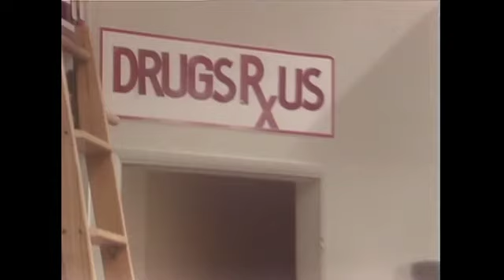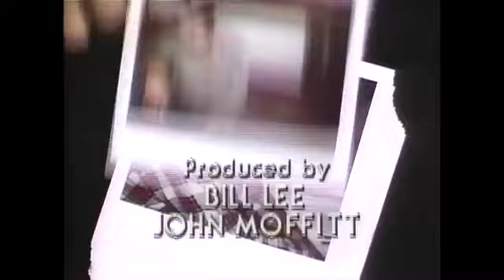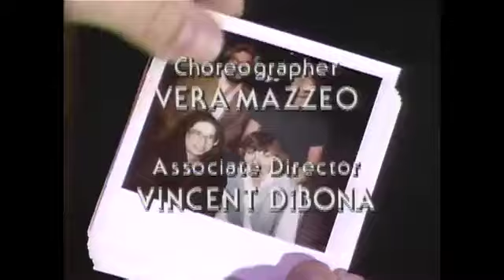Fridays (TV series) - Henny Youngman / REO Speedwagon (1981)